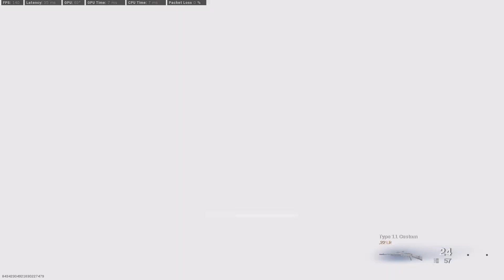EMERICA GAMING TWO BITCH